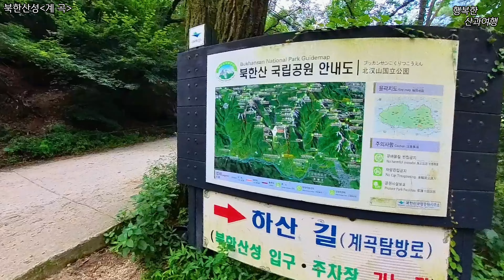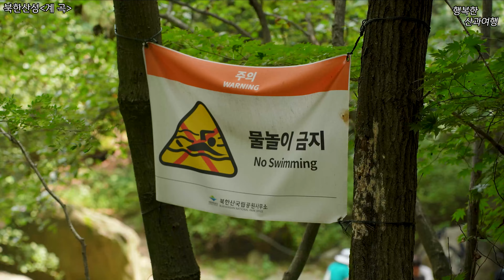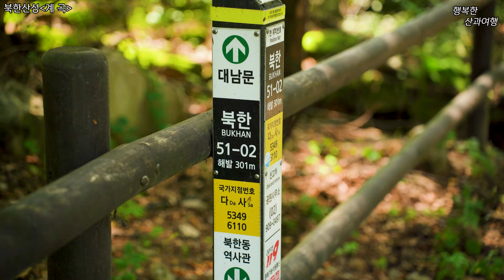북한 산성 계곡(계곡에 수족관? /무더운 여름 나기)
안녕하세요?
행복한 산과 여행입니다.
지난 8월 3일 아내와 우리들의 명산 북한산성 계곡에서
시원하게 하루를 보냈습니다.
아침 일찍 올라가서 늦게 내려왔습니다.
김밥 두 줄과 커피 두 잔의 행복을 마음 껏 누리고 왔습니다.
북산산성 지원탐방센타 주소:소울시 은평구 대서문길45